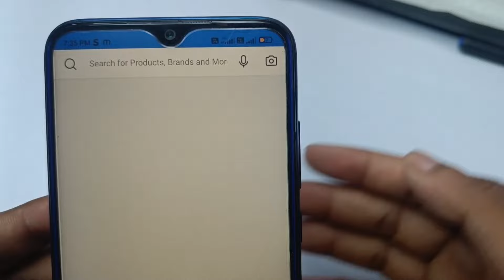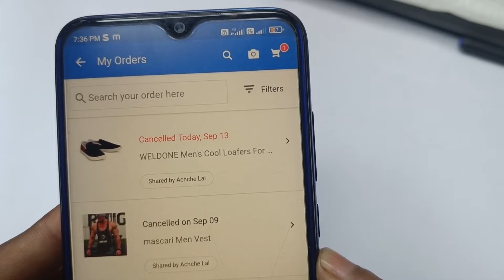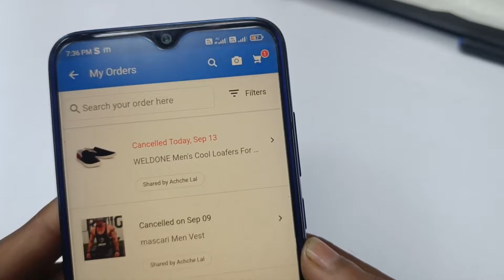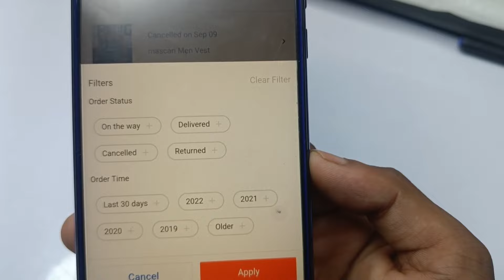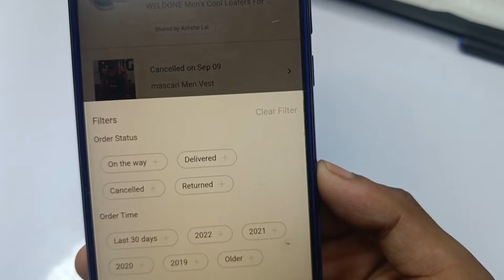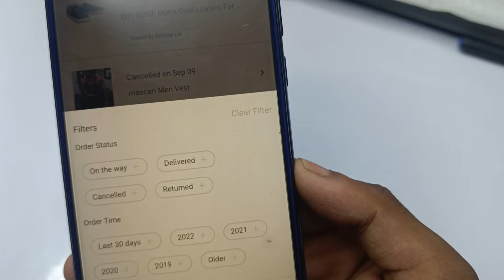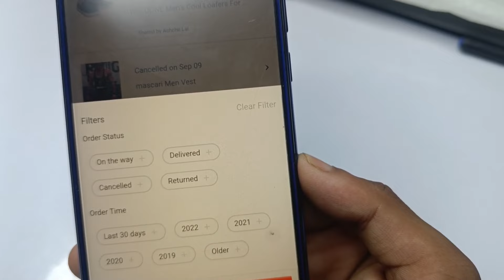Flipkart Order History Delete Kaise Kare l How To Delete Flipkart Order History 2022 l Flipkart